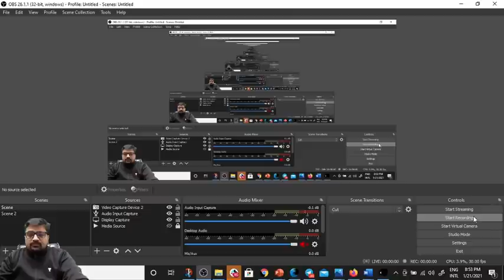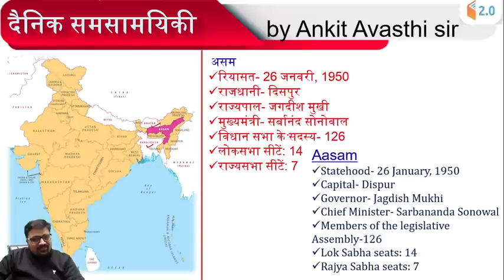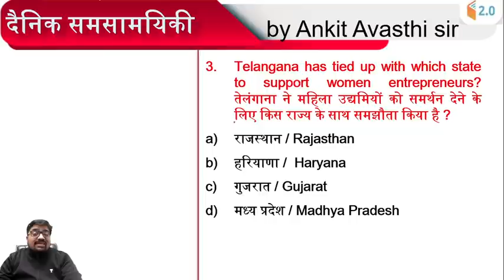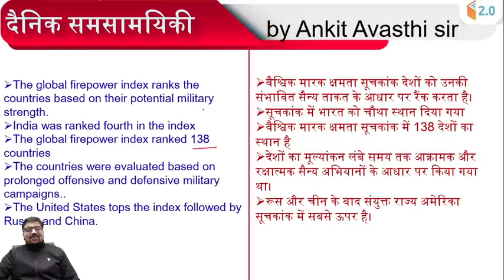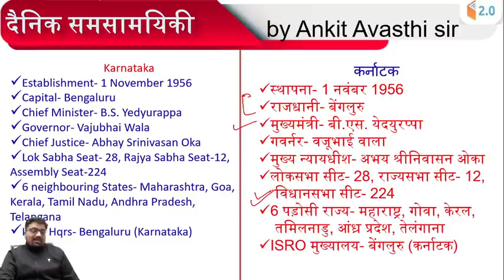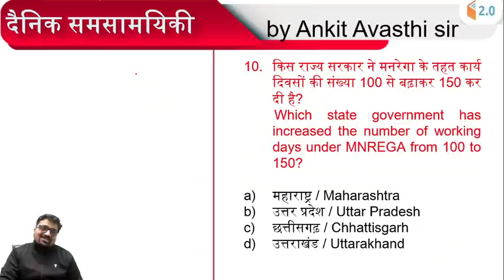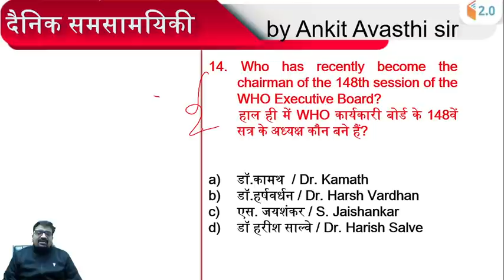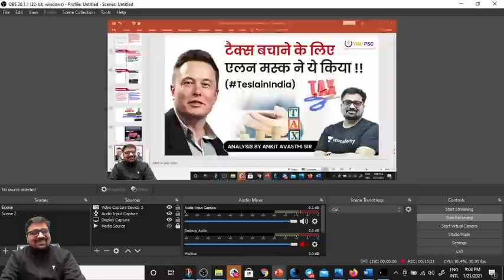4:00 AM - All Exams 2021 | Daily Current Affairs Show by Ankit Avasthi | 22 Jan 2021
✿ Morning Shows:
06:30 AM - Daily Current Affairs by Ankit Avasthi Sir

✿ ITI Electrician Exams:
01:30 PM - Electrician by Ramveer Sir

✿ Rajasthan Patwar 2020:
09:00 AM - GK by Praveen Sir
02:00 PM - GK/GS by Rajendra Sir
✿ SSC & All-State Level Exams:
04:30 PM - Reasoning by Samashti Ma'am

✿ SSC & Railway NTPC 2019-20:
10:20 AM - Reasoning by Deepak Singh Sir
12:00 PM - Maths by Rahul Rathore Sir

✿ Railway NTPC/Group D 2020 Special:
05:00 PM - General Science by Neha Ma'am
06:00 PM - General Knowledge by Vivek Kumar Sir
07:00 PM - Maths by Mayank Sir
08:00 PM - Reasoning by Abhishek Rao Sir
09:00 PM - GK/GS by Chandan Sir

✿ All Competitive Exams:
11:00 AM - Rajasthan GK by Suresh Dewanda Sir
07:00 PM - Important Computer Quiz by Pankaj Sir
8:00 PM - Basic Computer Knowledge by Vivek Pandey
09:00 PM - GS by Amir Khan Sir
10:00 PM - Computer Master Class by Vivek Pandey

1. One Subscription, Unlimited Access
2. Learn from your favorite teacher
3. Real time interaction with teacher
4. You can ask doubts in live class
5. Limited students
6. Download the videos & watch offline